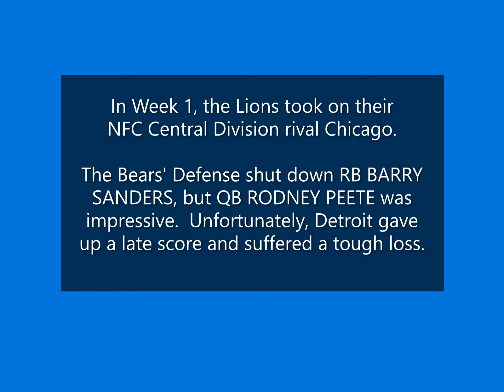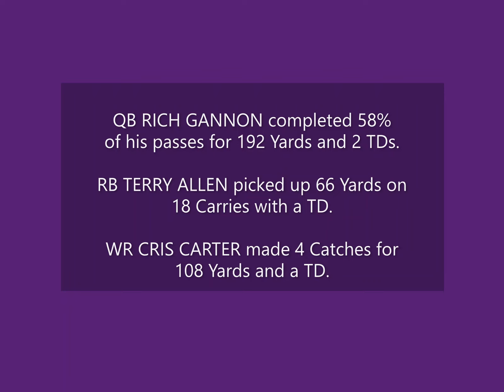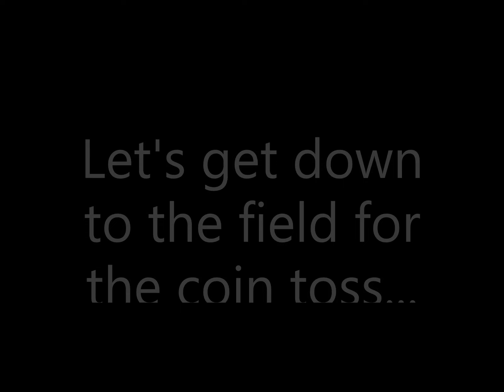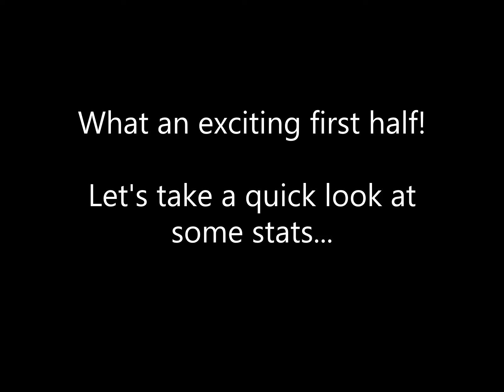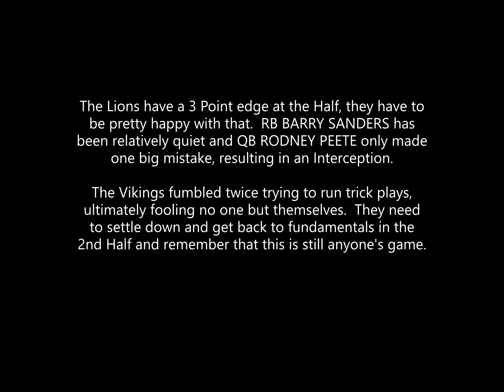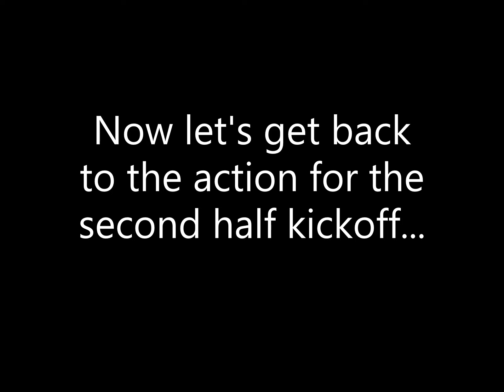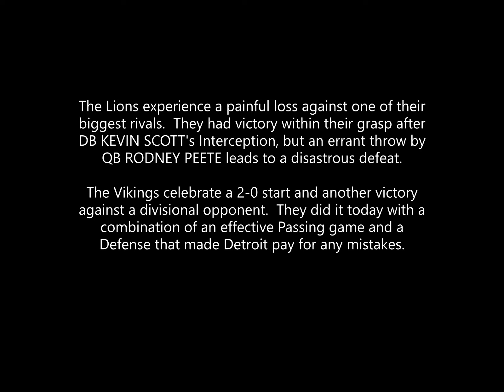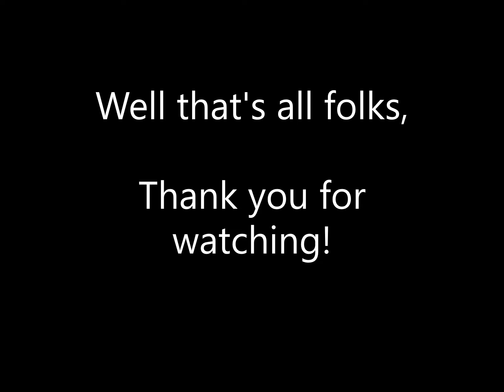TECMO Super Bowl II - '92 Season Week 2 - Minnesota Vikings @ Detroit Lions (PRESENTATION)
The Lions have the ball and the lead as the 4th Quarter begins, can they hold on for the win, or will the Vikings pull off a comeback on the road?

Burn some time watching this '92 Week 2 game as NFC Central rivals clash.  Minnesota is led by QB Rich Gannon, RB Terry Allen, and WR Cris Carter, while the Lions feature QB Rodney Peete, RB Barry Sanders, and WR Herman Moore.

00:00 - Pre-Game
03:14 - 1st Quarter
09:20 - 2nd Quarter
15:40 - Halftime
17:45 - 3rd Quarter
24:23 - 4th Quarter
30:58 - Post-Game

NFC EAST
Washington   [0-1]